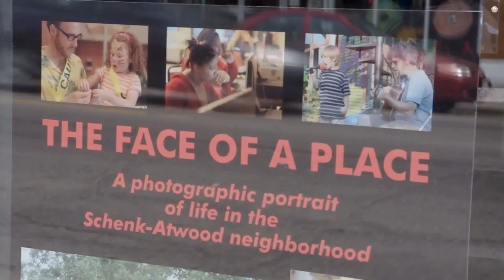Blink Again! 02: "Face of a Place" Part 1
Meet Angela Richardson.  From Blink Again! by Brian Standing.